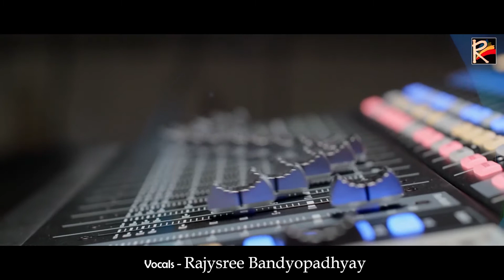Fagun Haowa.. Coming Soon..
Pre releasing date 22th february, lyrics=Parasar Bandhyopadhyay, Music director & arranger=Bappa Chatterjee.